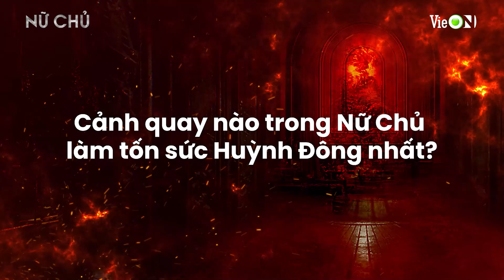[Interview] Phân cảnh "ra đi" của bản thân, khiến ông trùm đầy quyền lực Cao Thiên phải căng não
👉 Xem trọn bộ mini-series Nữ Chủ duy nhất tại Đăng ký trở thành thành viên của ứng dụng VieON để thưởng thức những nội dung độc quyền sớm nhất.

👉 Lịch phát sóng cho thành viên: Xem vào lúc 20h00, thứ 6-7 hàng tuần trên ứng dụng VieON

Nữ Chủ là hành trình đơn độc của Hải Đường (Thúy Ngân) - một nữ tội phạm đối đầu với tập đoàn tội phạm khét tiếng. Bị quăng vào bầy "sói" nguy hiểm, cách duy nhất để Hải Đường sống sót chính là trở thành Nữ Chủ của chúng. Ngoài những cuộc thanh trừng khốc liệt, cô còn phải đối mặt với loạt âm mưu trừ khử lẫn nhau giữa các bà vợ và nhân tình của ông trùm.
★ Diễn viên: Thuý Ngân, Trương Thế Vinh, Jun Phạm, NSƯT Hữu Châu, Ngọc Lan và một số diễn viên khác.
★ 21 Tập | [Nữ Chủ] Phỏng Vấn Huỳnh Đông | VieON

© Nữ Chủ thuộc sở hữu của VieON được bảo vệ bản quyền bởi VieNETWORK

▶️ Series đồng hành 2 Ngày 1 Đêm - Trăm Ngàn Khoảnh Khắc